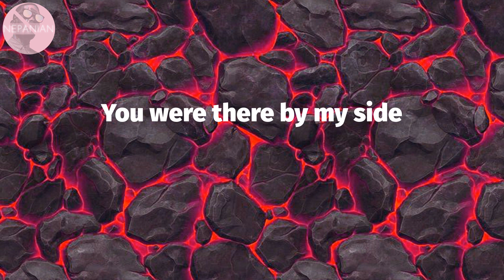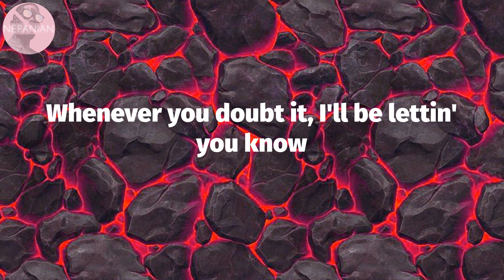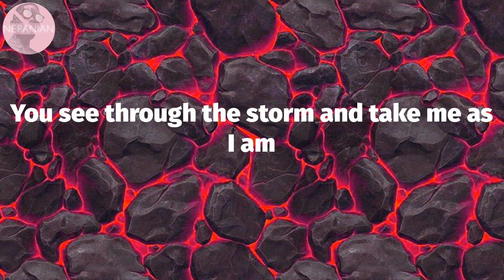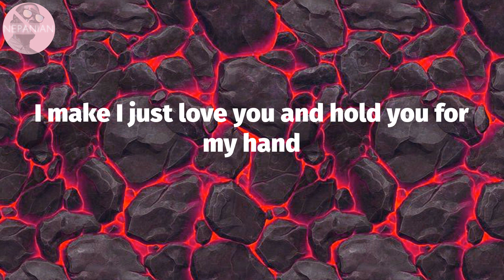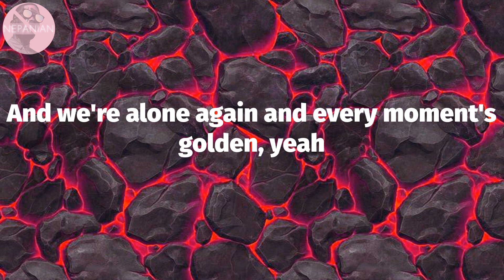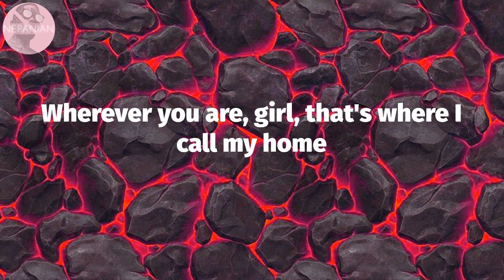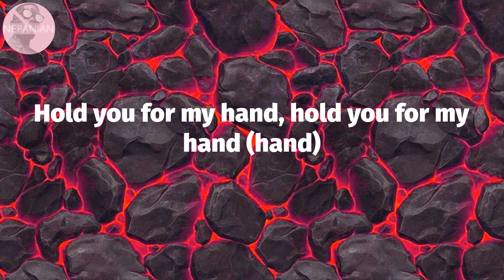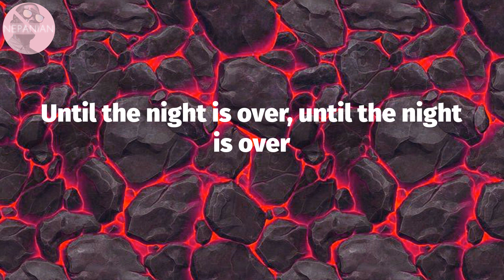𝘽𝙪𝙧𝙣𝙖 𝘽𝙤𝙮 - 𝙁𝙤𝙧 𝙈𝙮 𝙃𝙖𝙣𝙙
Burna Boy - For My Hand (Lyrics)

For My Hand Lyrics:
I wanna hold you so tight, so tight, come in closer
It's been a hell of a ride for every single moment
Whenever I'm lonely, you're there for my soul
Whenever you doubt it, I'll be lettin' you know
Whoa, girl, I want to be dancin' with you forever
Hold you for my hand, my hand, my hand
Hold you for my hand, hold you for my hand
Over and over again, yeah, my love is burning, baby
Feels like time is frozen and the night is for us
And we're alone again and every moment's golden, yeah
Feelings I've been holding in, it must be love
Whenever I'm broken, you make me feel whole (ooh-whoa)
Whenever I'm lonely, you're there for my soul (ooh-whoa)
Hold you for my hand, hold you for my hand (hand)
Until the night is over, until the night is over